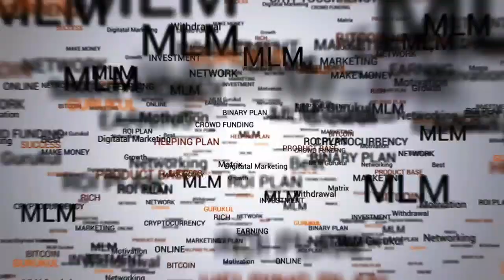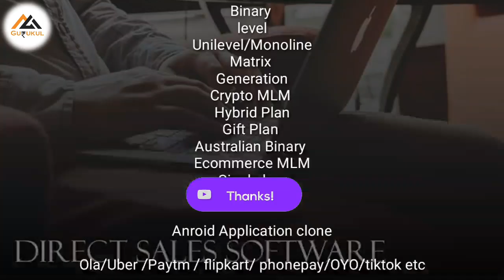Best MLM Software Company 🔥 NadCab || India Ki Best MLM Software Company || How To Make MLM Software